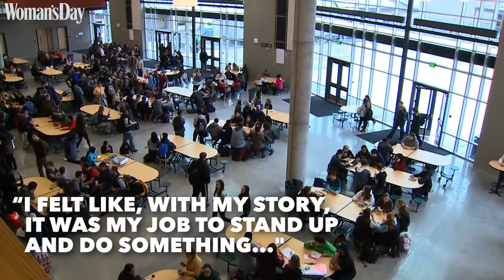This Teen Created an App to Help Students Find Someone to Sit With at Lunch | Woman's Day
Natalie Hampton developed ‘Sit With Us,’ an app designed to help lonely or bullied students find someone to sit with in the cafeteria.

Woman's Day covers all things food, home, health, beauty and more! We're here to help you find value every day.